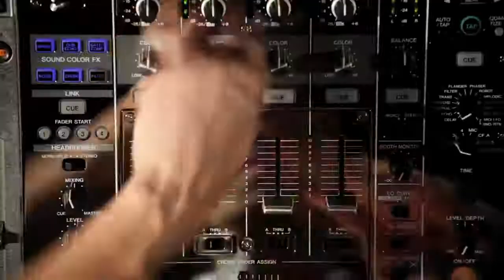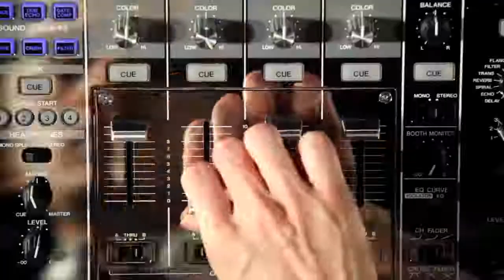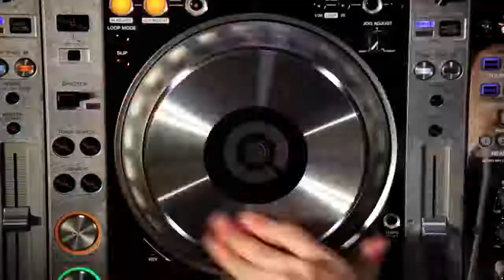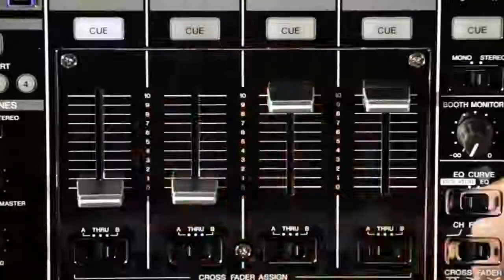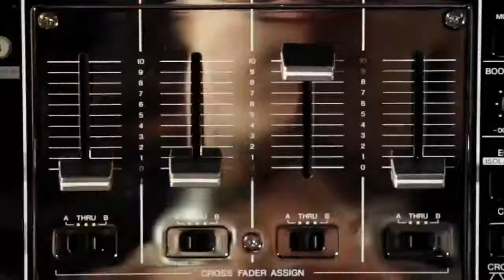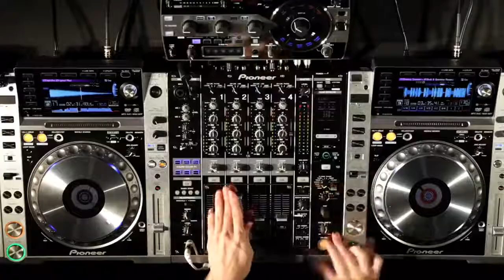Most Technical Skilled DJ in the World!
One of the Most Technical Skilled DJ's in the World! Yamato